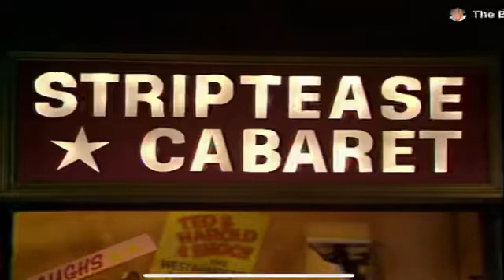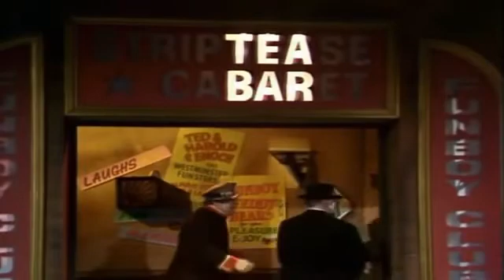BennyHill - Fred Scuttle Striptease Carbaret😂🤣